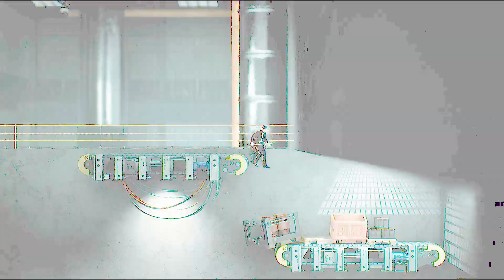"審判軍團:墮天使"展示會